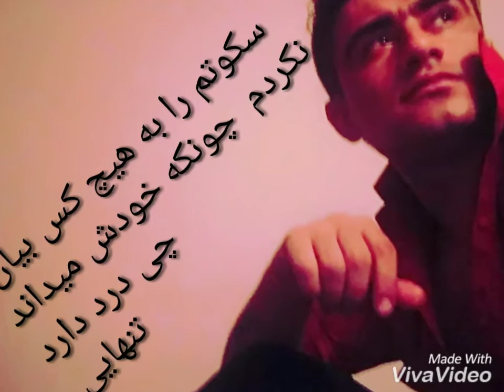farid ahmad ahmadi